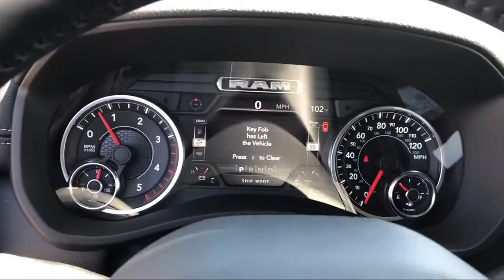2020 Ram 2500 Laramie Elk Grove Sacramento Roseville Folsom Rocklin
2020 Ram 2500 Laramie Stock Number: 61439D Vin:3C6UR5FL7LG216778.

8575 Laguna Grove Dr.